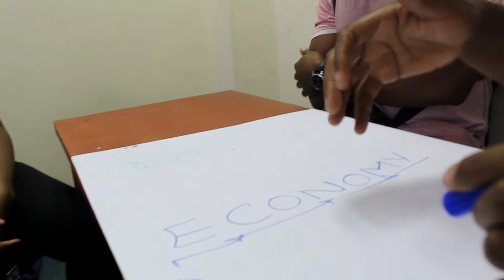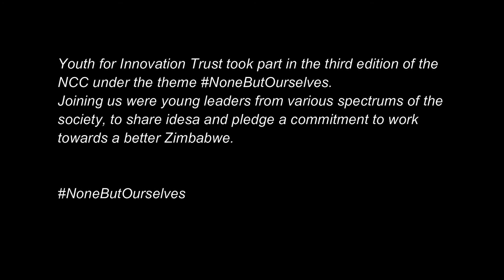National Citizens Convention 2020 - Three Day Summary Video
This a summary of our three day National Citizens Convention 2020, under the theme
Youth for Innovation Trust was joined by young leaders from various spectrums of our society to help pave a way for a better Zimbabwe.